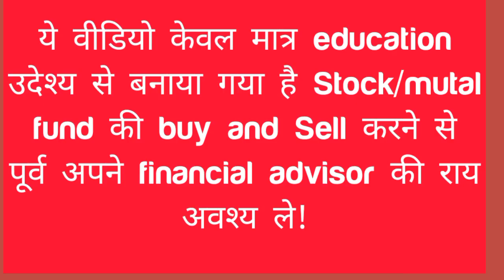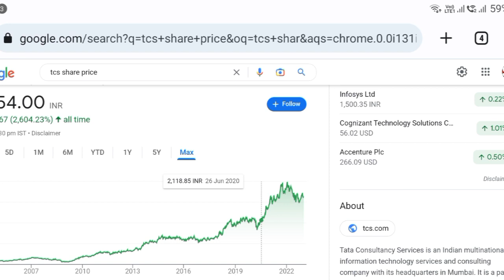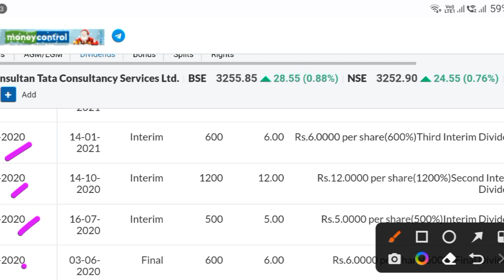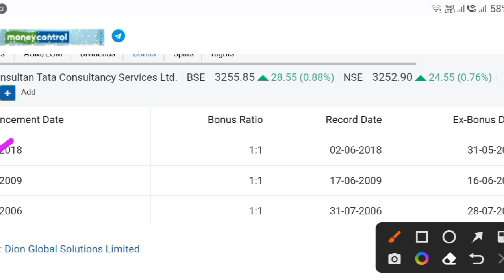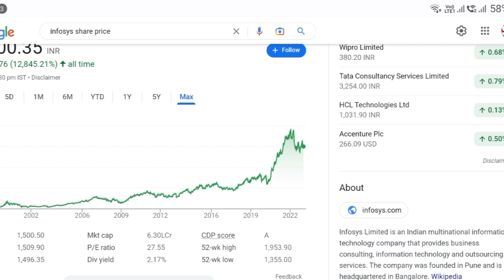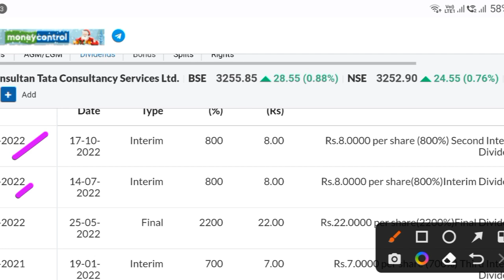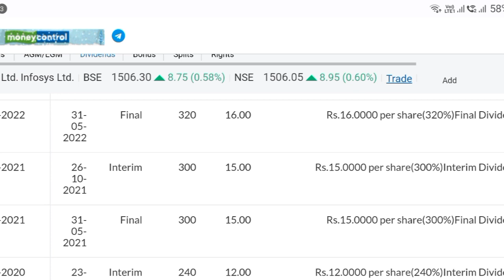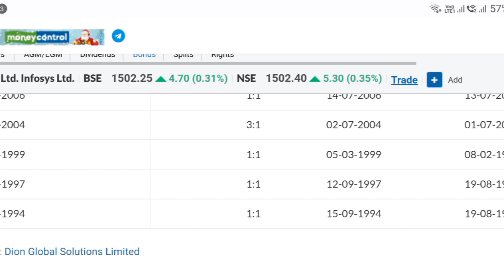Dividend का यह फार्मूला जान गए Passive income आयेगा ● Dividend Income ●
Description

सिर्फ DIVIDEND से 10000/per month कमाने है तो कितना investment करना पड़ेगा | DISCLAIMER Dear Subscriber, Please Note that I often promote various products which I find are good enough for my subscribers. But as a matter of precaution, you should ensure whether it meets your requirements and also check the latest charges as there may be some change in charge. For any clarification of doubts you may ask me and I will try to help you. Topic covers:- dividend stocks dividend stocks 2022 dividend stocks tamil dividend stocks explained dividend stocks kya hota hai dividend stocks india dividend stocks to buy now diividend stocks 2021 dividend stocks january 2022 dividend stocks december 2021 blue chip stocks with high dividends Stock market Share market Stock market news Stock market news today Share market news today Share market latest news Share market news tonight infosys share after 10 years infosys share analysis tamil infosys share dividend Ankit jain Ankit jain share Ankit jain channel Ankit jain share market Ankit jain portfolio Ankit jain investment dividendinvesting dividendstocksReliance industries latest news Asian paints share price Asian paints latest news JSW STEEL SHARE PRICE JSW STEEL SHARE PRICE ITC SHARE PRICE adani enterprises SHARE PRICE Adani enterprises latest news l&t share price l&t latest news upl share price upl latest news adani poerts SHARE PRICE adani ports latest news divislab SHARE PRICE Bajaj finance share price bajaj Finserv latest news bajaj Finserv SHARE PRICE UPL SHARE PRICE UPL SHARE PRICE LATEST NEWS UPL NEWS Vodafone Idea share price Vodafone Idea latest news Vodafone Idea news Vodafone Idea fall reason Suzlon energy share price Suzlon energy latest news trident share price present latest news RBL Bank share price RBL bank latest news divis lab share price Sun Pharma share price Wipro share price Wipro fall reason Yes Bank share price Yes Bank latest news DRONE STOCK LIST TOP DRONE STOCK LIST DRONE SHARES ZEN TECHNOLOGY SHARE PRICE ZEN TECHNOLOGY LATEST NEWS PARAS DEFENCE SHARE PRICE PARAS DEFENCE FALLING REASON PARAS DEFENCE LATEST NEWS ZOMATO SHARE PRICE ZOMATO SHARE LATEST NEWS NAUKARI SHARE PRICE NAUKARI SHARE LATEST NEWS solar industries share price solar industries latest news dcm sriram share price Hindustan aeronautics share price Hindustan aeronautics latest news Paras defence SHARE PRICE Paras defence falling reason Paras defence news IDFC

Stock Market Strategies || intraday Trading  Directly clicking on the link wont work, so copy paste the link in your search bar and let it search patiently , or you can manually search Stock Market in Hindi on Telegram Recommended platforms for trading before  market, stock market, nifty falls, शेयर बाज़ार, call option, cyient, put option, call holder, put holder, call writer, put writer, put call ratio, options, f and O, nifty bees, options, futures, MACD Chart, RSI Index, MACD Indicator, Intra day trader, Swing Trading, Positional Trading, Technical Analysis, Signal Line, Shooting star, Nifty Chart, Rising Wedge, Future and options, Put-call ratio, option chain analysis, call writer, put writer, put holder, call option, put option stock market for beginners, how to avoid false signal in trading, how to invest in bear market, how to trade in stock market crash, best jackpot stocks to buy now, which stocks to avoid now, how to do use heikin ashi candle, how to do intraday, multibagger stocks, how to invest in stock market as a beginner, how to select stocks for long term investment, best fmcg stocks for long term, best stocks for lifetime, nifty view, bank nifty view stop loss calculation moneycontrol, sgx nifty today, top loosers today, top gainers today, top stocks to buy today, top stocks to sell today, top intraday pics, top fno picks, top f&o picks, zee business btst, btst today, stbt today, which sector will rise today, which sectors will rise today, cnbc english live, cnbc awaaz live, market today live, sgx nifty live, world market today, dow jones yesterday, nifty view today, nifty view, bank nifty view today, bank nifty view, anil singhvi
Stock Market Strategies || intraday Trading  Directly clicking on the today live, sgx nifty live, world market today, dow jones yesterday, nifty view today, nifty view, bank